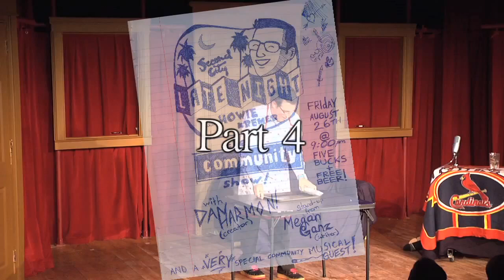Late Night Howie - August 2011 P5 Dan Harmon & Megan Ganz (Community)